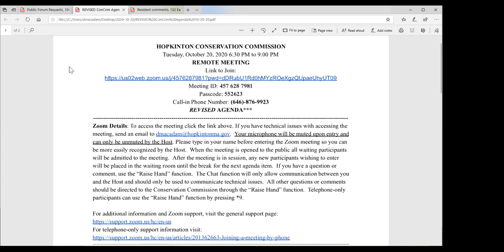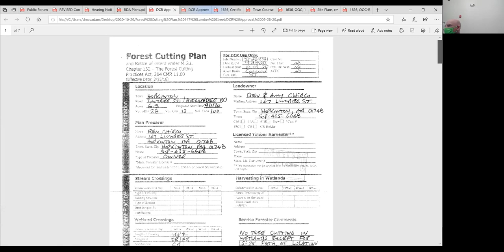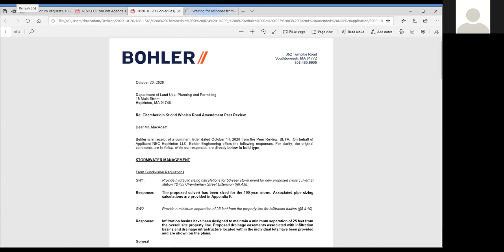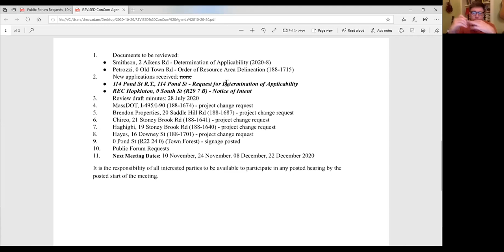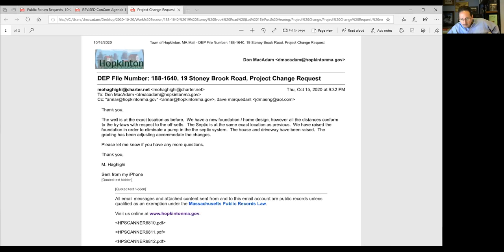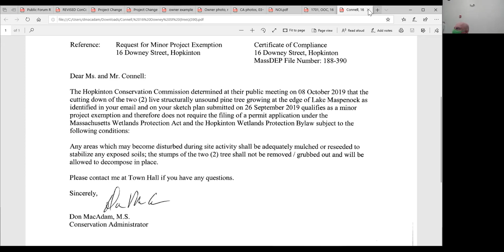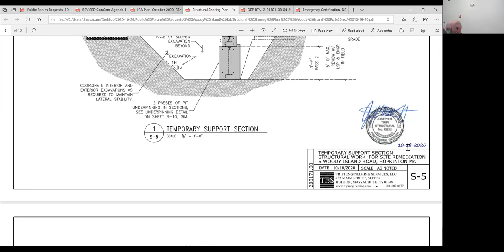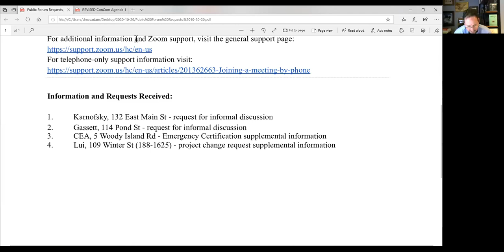Conservation Commission Meeting: October 20, 2020